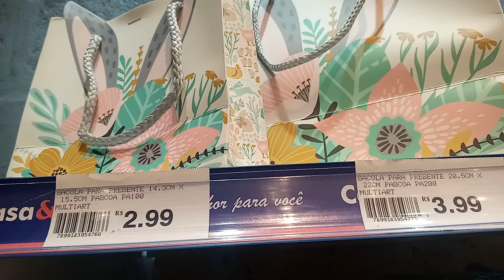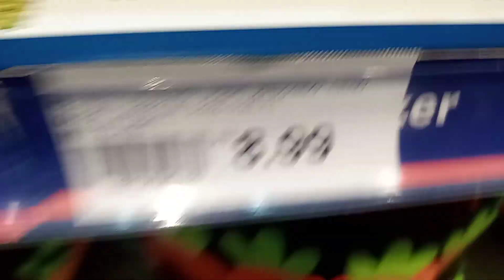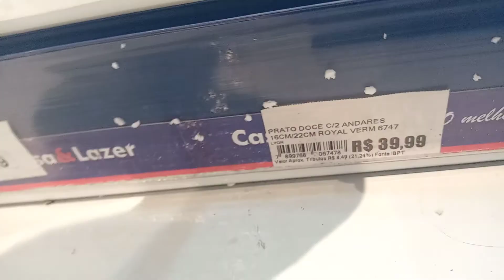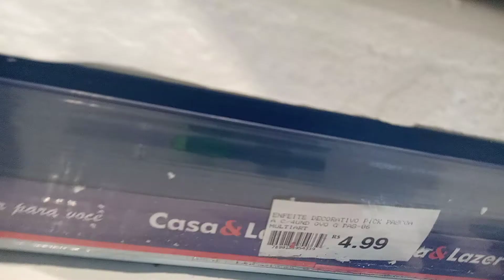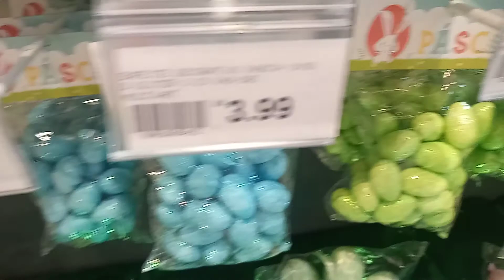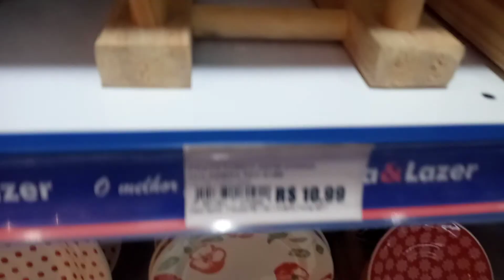ACHADINHO CASA & LAZER SHOPPING GRANDE RIO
ENDEREÇO PARA QUEM DESEJAR ENVIAR ALGO PARA MIM
NOME MARCOS OU ANGELA
RUA TEXEIRA PINTO NÚMERO 80 FUNDOS  CASA 03
BAIRRO ENGENHEIRO BELFORD
CIDADE SÃO JOÃO DE MERITI
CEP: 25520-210